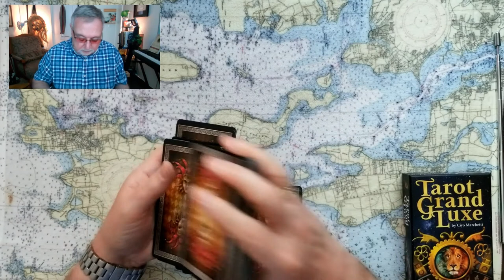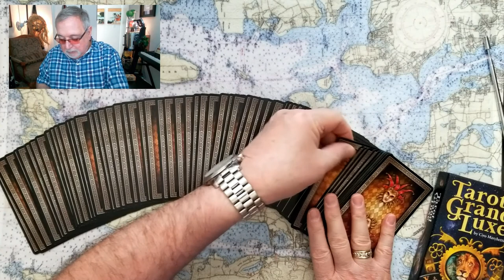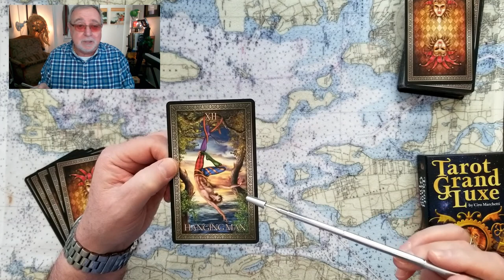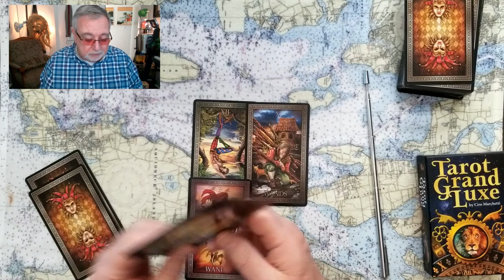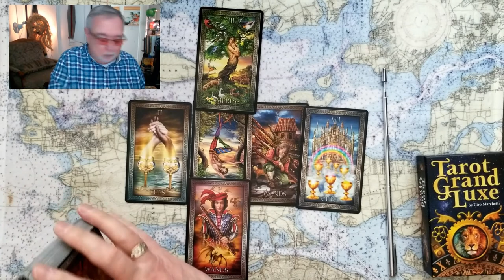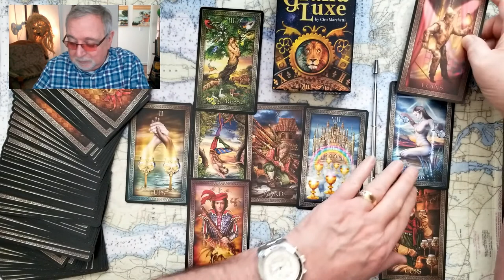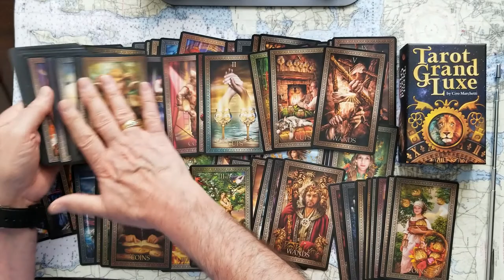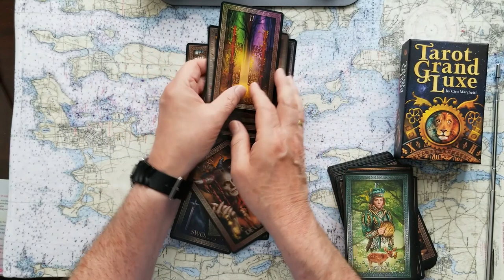Does Queen Elizabeth II 70th Jubilee bring Commonwealth Realms together in PRIDE Tarot Card Reading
Does Queen Elizabeth IIs' 70th Jubilee bring the Commonwealth Realms together in PRIDE Tarot Card Reading.